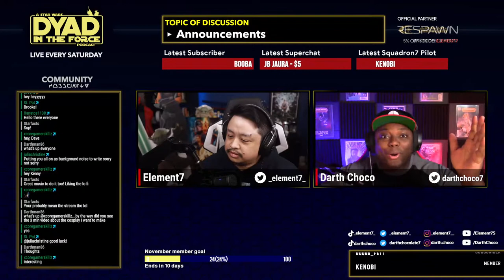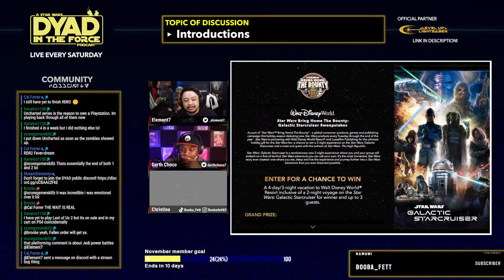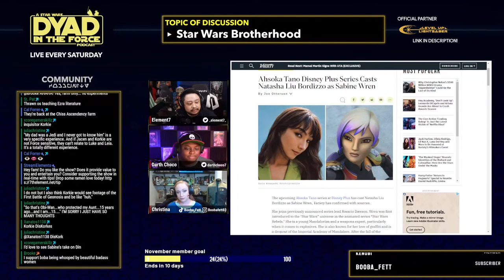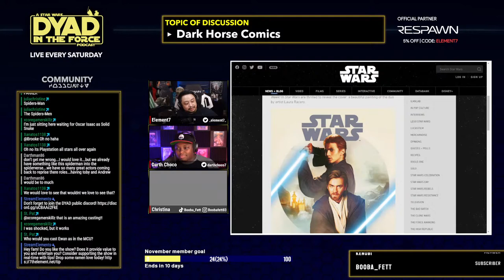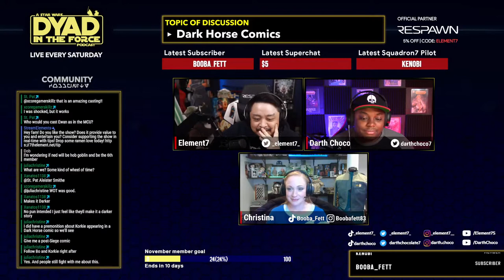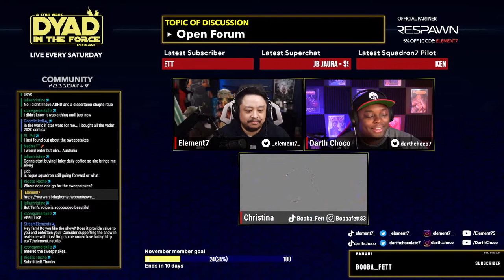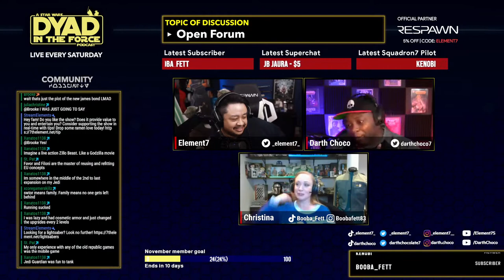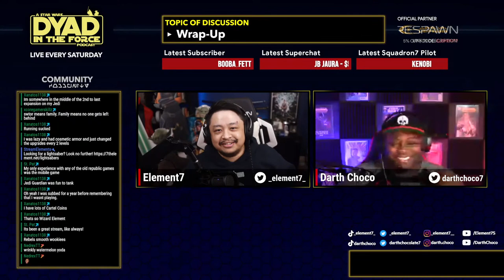Natasha Liu Bordizzo cast as Sabine Wren in AHSOKA | Dyad 53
We are joined by Booba_Fett to talk about the latest Star Wars news!